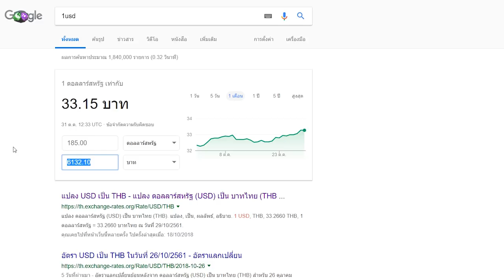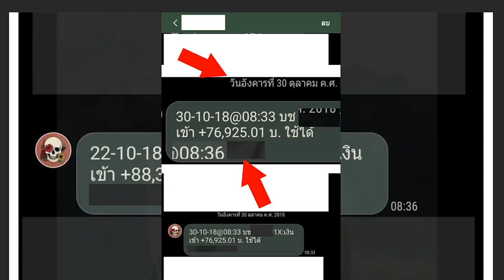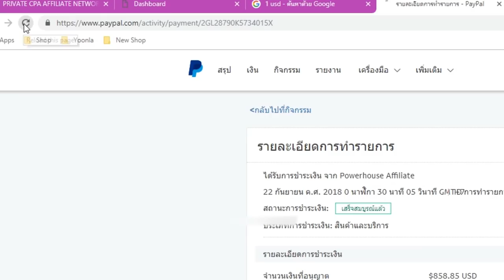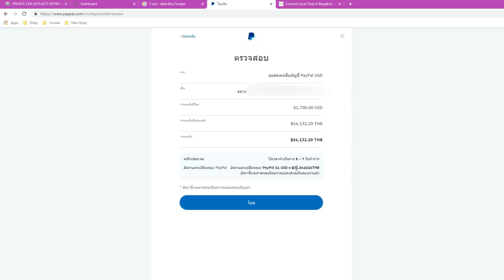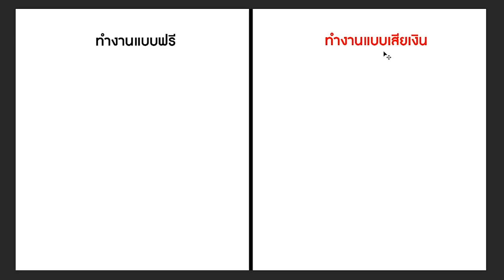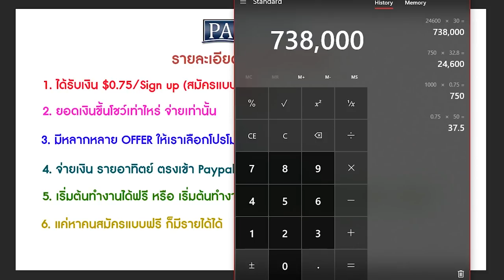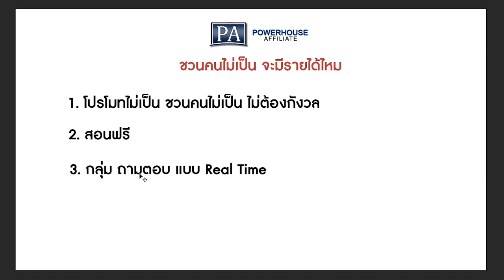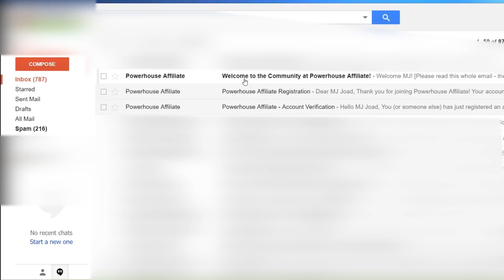((สมัครฟรี)) หาเงินเข้า Paypal วันละ $100 USD จ่ายจริง!!